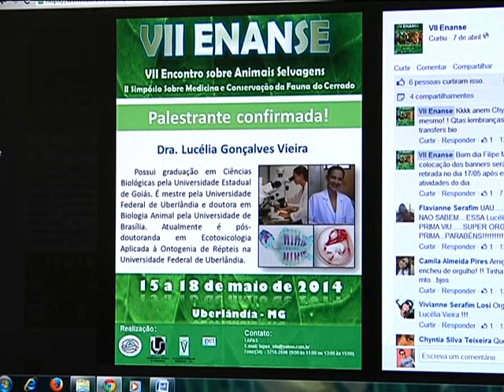ANIMAIS SELVAGENS matéria exibida em 15/05/2014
Começou na Universidade Federal de Uberlândia o 7º Encontro sobre Animais Selvagens. O Hospital Veterinário da Instituição conta com um setor especializado e que é referência no atendimento destes animais.